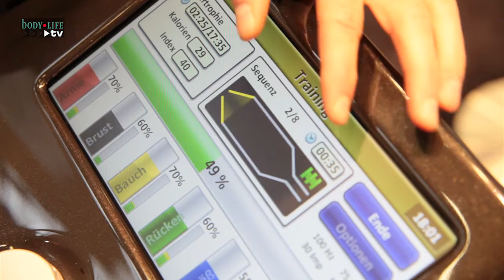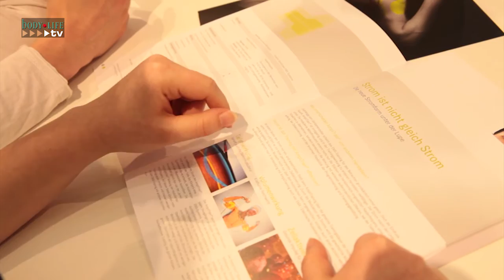AmpliTrain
Am Stand von AmpliTrain wurde der AmpliTroden Anzug INTEGRA vorgestellt - eine Neuentwicklung für das AmpliTrain® EMS/EMA Trainingssystem.